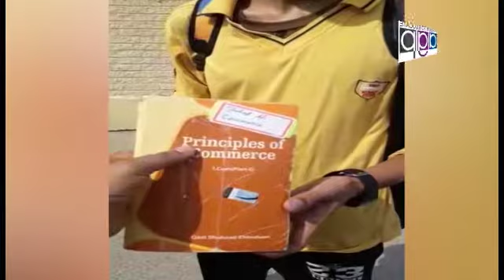Muhammad Irfan Aziz Khan dep. Sec. Finance All Pakistan clerk Association Interview By Haji M. Saeed